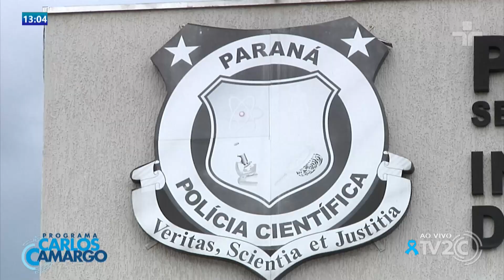HOMEM ESFAQUEADO NA ZONA SUL MORRE NO HOSPITAL